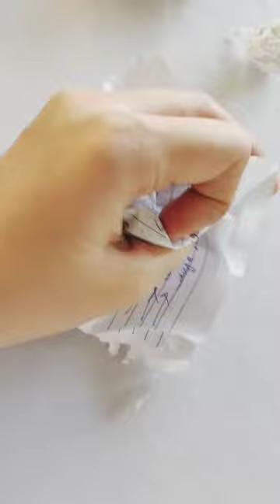How To Make Paper Mountain | Diy Paper Mountain